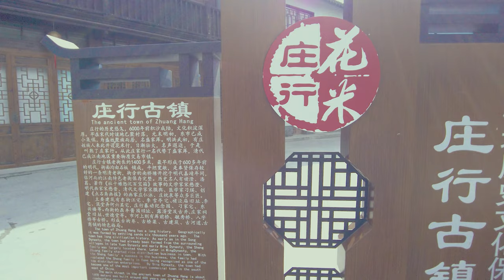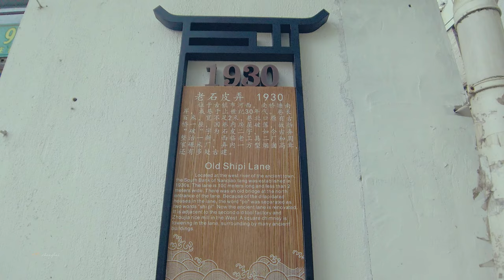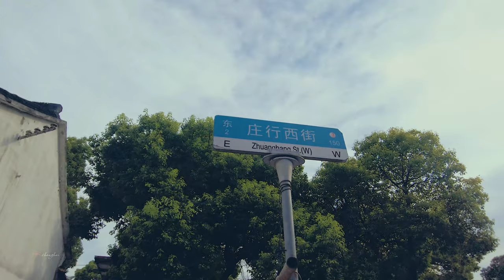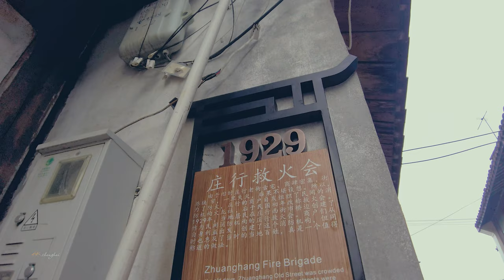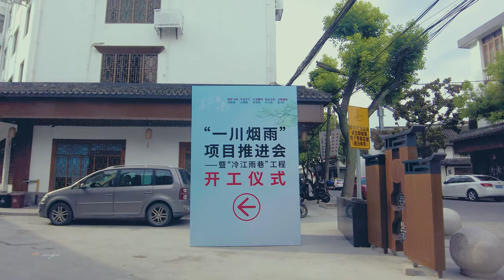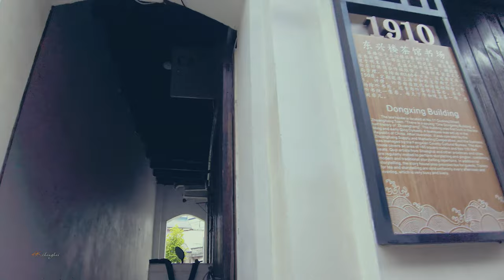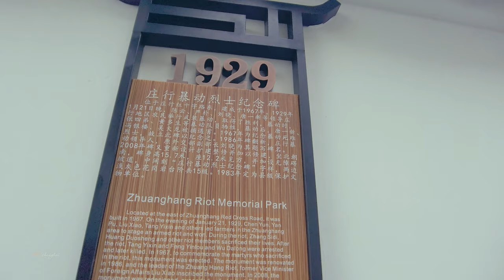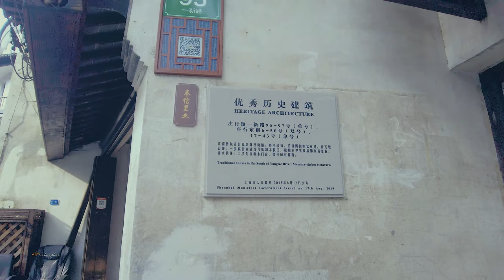4K China streets \上海原生态江南水乡古镇 奉贤庄行 你来过吗？ \上海の街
Zhuanghan Ancient Town, have you been here?
In the Fengxian district of Shanghai 's outer suburbs, there is a typical Jiangnan Water Town Zhuanghan Ancient Town, where the well-preserved Zhuangxing Old Street is still lying there.
Zhuanghan Old Street was built in the Ming Dynasty. With the development of the ages, there has not been much change here. Except for a new street that traverses the old street, other buildings are still well preserved. Zhuangxing Old Street is divided into West Street and East Street. In order to develop tourism, the local government of Zhuangxing once wanted to build this into a Zhuangxing tourist area and renovated East Street, while West Street still maintains the Jiangnan water town style of the Ming Dynasty. .
During the filming, I had a conversation with a shop owner who lived here. He told that the local government "invited" outsiders out of Zhuang Xing in order to develop tourism. The owner was puzzled and said that such a move was too radical. The development of Zhuangxing Ancient Town has not improved for many years. For most people, apart from being too far away from the city, there may not be enough stories to tell about this place that can impress tourists. A resident said that if it is to become a tourist attraction in Shanghai, it may have to wait five years.
However, it is now unknown that the buildings of Zhuang Xing have been preserved. If you have time, you might as well come here to see the original scenery of the Jiangnan water village.
庄行古镇，你来过吗？
在上海远郊的奉贤区有一个典型的江南水乡庄行古镇，如今保存完好的庄行老街还静静的躺在那里。
庄行老街始建于明代，随着年代的发展到如今，这里并没有发生很大的变化，除了一条新街横贯了老街，其他建筑还保存完好。庄行老街分为西街和东街，庄行地方政府为了发展旅游，曾经想将此打造成为庄行旅游区，并将东街进行了修缮，而西街依然保持着明代的江南水乡风格。
在拍摄中，和一位居住于此的店老板攀谈起来，他告知，地方政府为了开发旅游，将外地人“请”出了庄行，老板不解的说，这样的举措过于愚蠢。
庄行古镇发展多年一直未有起色，对大多数人来说，这个地方除了距离市区太远了，可能还未有足够能吸引游客的地方故事可宣传。一位居民说，如果这里要成为旅游景区，也许还要等上五年时间。
也许，正是如今不为人知，庄行老街才得以保存完好，如果你有时间，不妨来这里看看原滋原味的江南水乡风光。